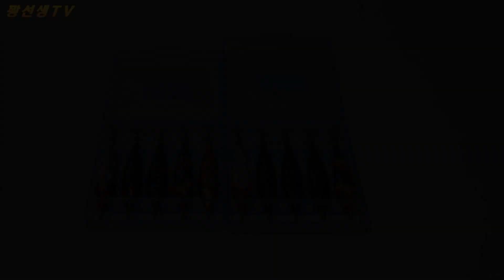씨넥스(SEANEX)쪼꼬미 에기/갑오징어, 쭈꾸미낚시에 최고의 에기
주)써모랩
갑오징어, 쭈꾸미 낚시 에기로 최적화 된 에기

씨넥스
쪼꼬미.com 검색